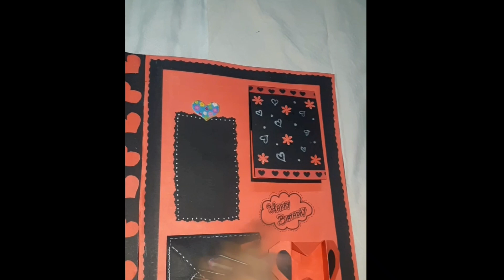❤Giant Heart Scrapbook | Handmade Scrapbook for your loved ones | Birthday Scrapbook🎂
Hello Everyone. ,

In this video I have shown Giant Heart Birthday scrapbook, Hope you all like it. This scrapbook can be gifted to everyone with lots of happiness.
Handmade Products are precious gifts

Black with red theme | Giant Heart Scrapbook | Cute Opening Cards

More and More handmade craft videos are coming for you.